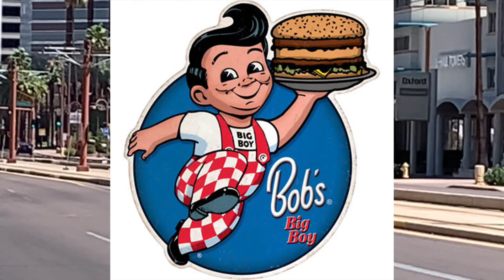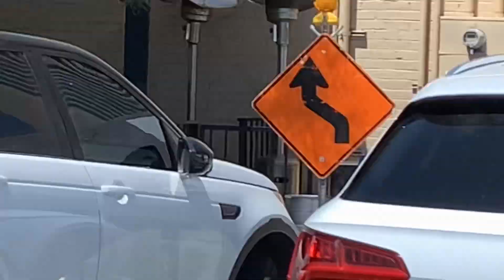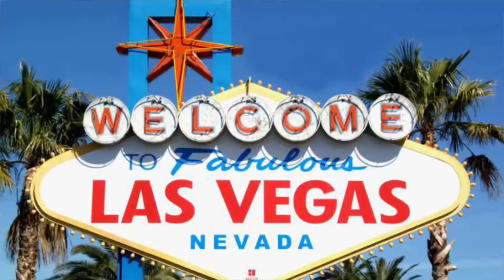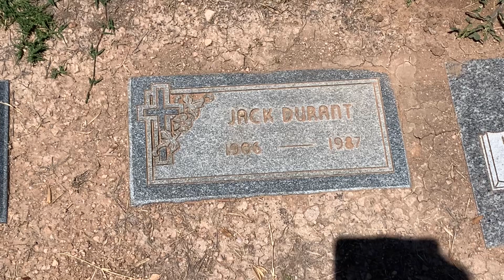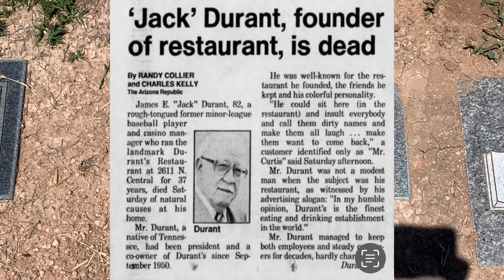“Durant’s Never Closes,” Controversial Phoenix Restauranteur Jack Durant (1906-1987)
A visit to Durant’s, an iconic Phoenix steakhouse located just uptown, owned and operated until his death by James “Jack” Durant (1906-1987).

The Tennessee born Jack Durant was a minor league baseball player and gambler who started off in Miami, Arizona, then became a pit boss at the Flamingo Hotel & Casino in Las Vegas, during the reign of Benjamin “Bugsy” Siegel and part-time Phoenix resident (until his untimely, mob related death), Gus Greenbaum (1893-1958) (Gus’ story is coming up!

Jack eventually made it to Phoenix in 1950, where he opened his eponymous “Durant’s.”  Durant’s became (and still is) a dining spot for the “movers and shakers” of Phoenix, and Arizona, at large.

Jack was also a very coarse bigot and was known for telling tall tales, especially about his background.  His story was immortalized in a 2016 film, “Durant’s Never Closes,” starring the late, great Tom Sizemore, which is (now, as of June 2023) available on the streaming platform Tubi, for free!

If you’d like to learn more about Jack Durant and Durant’s, check out the following web-links and videos:

James E. “Jack” Durant (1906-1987)

“You Don’t Know Jack,” Phoenix New Times (Jan. 6, 2005)

“Forgotten Phoenix:  Double Homicide in the Heart of the City, Gus & Bess Greenbaum, 1958”